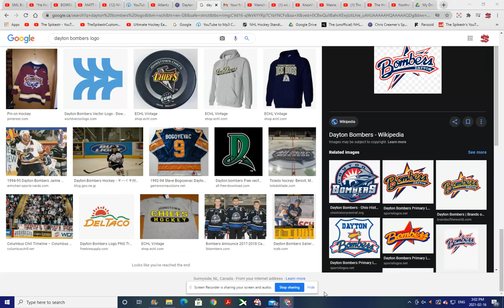Dayton Bombers Retro Goal Horn